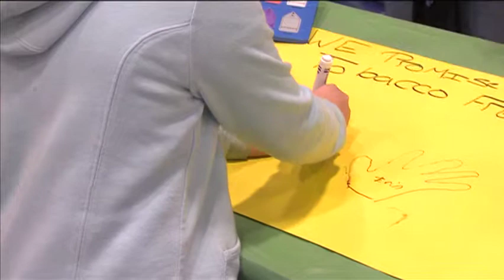Healthy Kids Day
The Grant County Family YMCA hosted Healthy Kids day. Kids from all over Grant County joined in to learn healthy habits from local businesses and organizations. and had a little fun in the process.

Produced by Marissa Miller